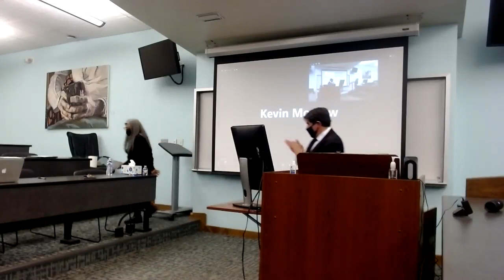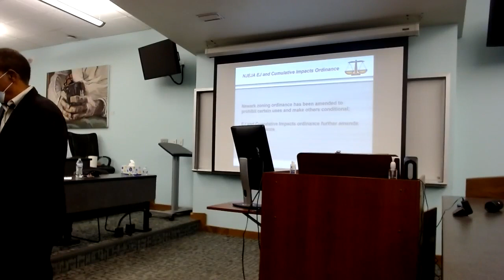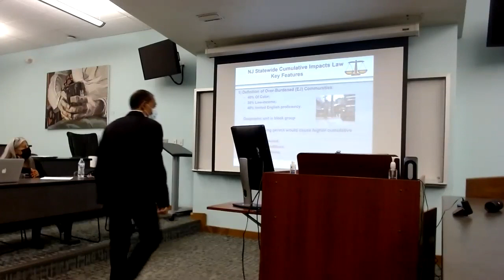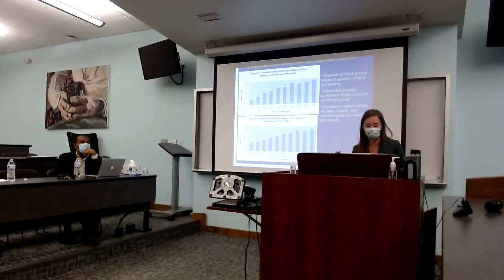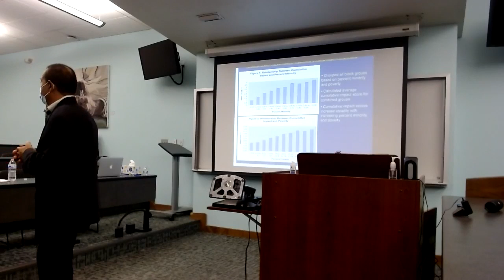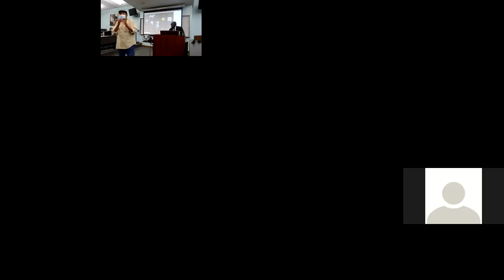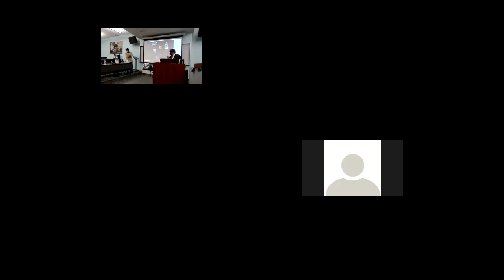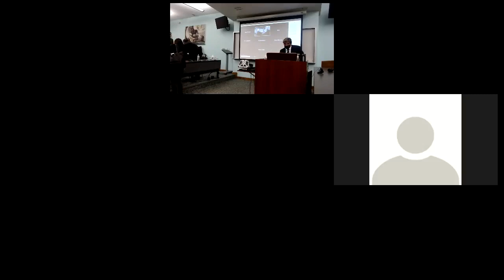Continuing Legal Education Program | Environmental Justice & Cumulative Impacts | Dr. Nicky Sheats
The School of Law Natural and Environmental Law Program hosted a continuing legal education program about environmental justice and cumulative impacts, applying the New Jersey Experience to New Mexico challenges. Hosted by Dr. Nicky Sheats, Director of the John S. Watson Institute for Urban Policy and Research at Kean University, on November 3, 2021.